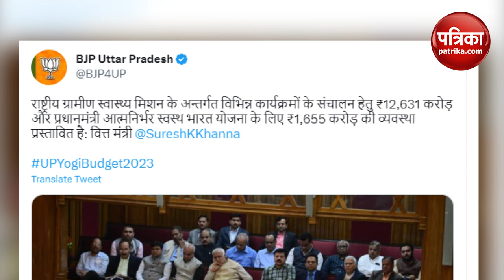UP Budget 2023-24: जानिए यूपी बजट से जुड़ी 5 अहम बातें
]यूपी सरकार ने 22 फरवरी को राज्य विधानसभा में 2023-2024 के लिए अपना वार्षिक बजट पेश किया है। यूपी सरकार का यह अब तक का सबसे बड़ा बजट है। इस बार कुल 6 लाख 90 हजार 242 करोड़ का बजट पेश किया है।